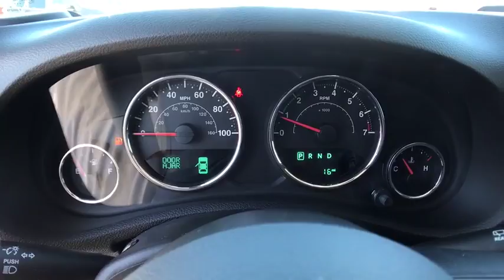2017 JEEP WRANGLER Reno, Carson City, Northern Nevada, Sacramento, Elko, NV HL724516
2017 JEEP WRANGLER

Bright White Clear Coat exterior, Sahara trim. 4x4, Running Boards, Satellite Radio, ENGINE: 3.6L V6 24V VVT, CONNECTIVITY GROUP, TRANSMISSION: 5-SPEED AUTOMATIC (W5A5... BLACK 3-PIECE HARD TOP, Alloy Wheels. READ MORE!br /br /KEY FEATURES INCLUDEbr /4x4, Running Boards, Satellite Radio, Aluminum Wheels. Privacy Glass, Keyless Entry, Steering Wheel Controls, Rollover Protection System, Heated Mirrors. br /br /OPTION PACKAGESbr /TRANSMISSION: 5-SPEED AUTOMATIC (W5A580) Hill Descent Control, Tip Start, BLACK 3-PIECE HARD TOP Rear Window Defroster, Delete Sunrider Soft Top, Freedom Panel Storage Bag, Rear Window Wiper/Washer, ALPINE 9-SPEAKER W/ALL WEATHER SUBWOOFER Amplified 552W, CONNECTIVITY GROUP Uconnect Voice Command w/Bluetooth, Vehicle Information Center, Remote USB Port, Tire Pressure Monitoring Display, REMOTE START SYSTEM, ENGINE: 3.6L V6 24V VVT (STD). br /br /VEHICLE REVIEWSbr /KBB.com explains Still true to its original concept after 75 years, the 2017 Jeep Wrangler continues to deliver exceptional off-road capability with ever-increasing amounts of on-road civility in an affordable package.. br /br /WHO WE AREbr /At Lithia Chrysler Jeep of Reno our first and foremost goal is to make your car-buying and ownership experience better than any other you've had near Carson City, Auburn CA, Sparks and beyond. And prepare to have your expectations exceeded. br /br /Price does not include $449 Dealer Doc fee, taxes, and license fees. Price contains all applicable dealer incentives and non-limited factory rebates. You may qualify for additional rebates; see dealer for details.br /